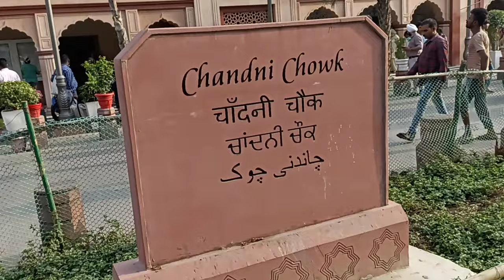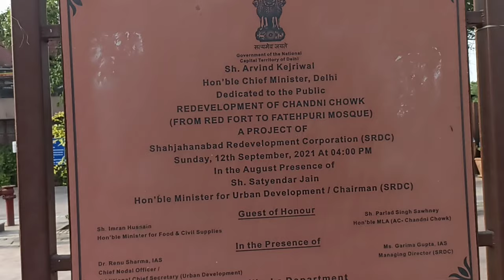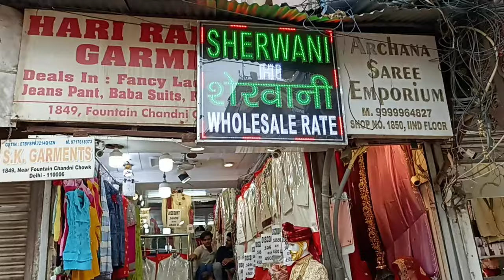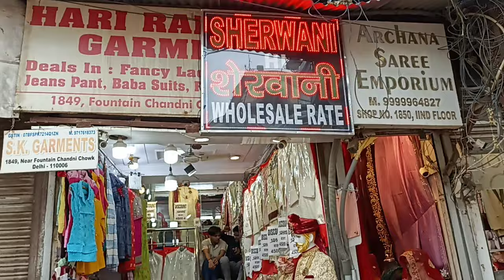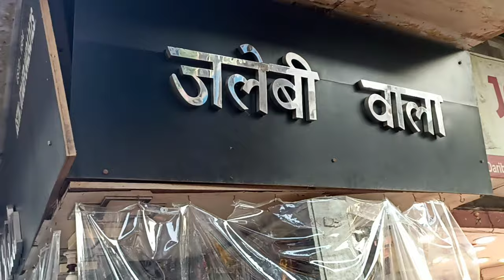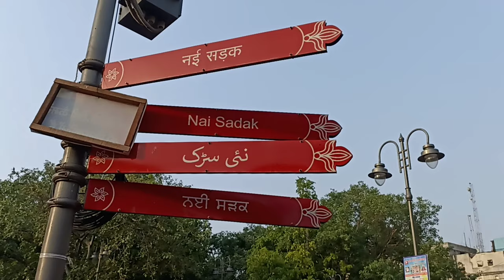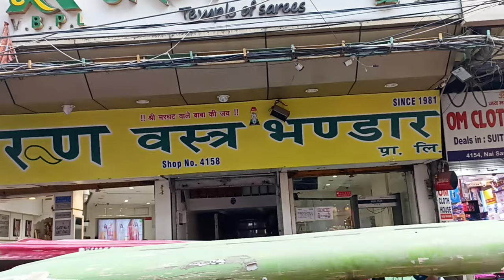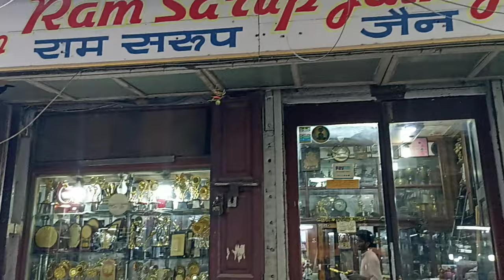Chandini Chowk Market Delhi, Full Exploration & Detail